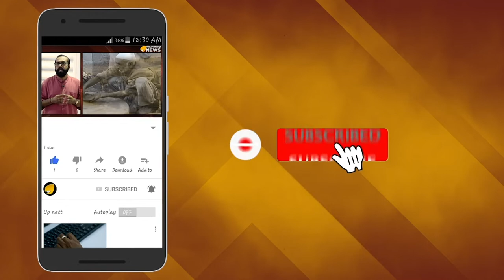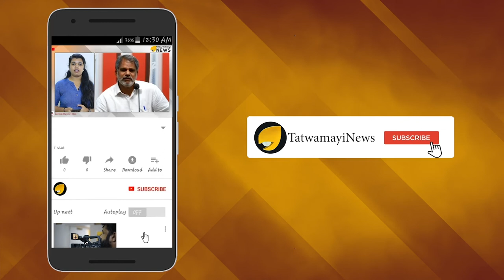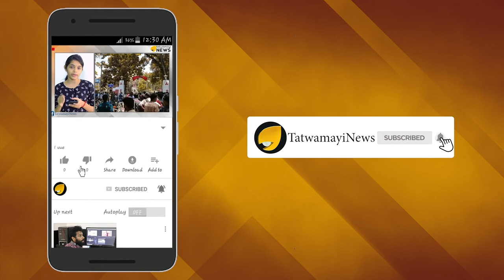ഡൊമിനിക്കന്‍ റിപ്പബ്ലിക്ക് ഇപ്പോൾ ദുർമരണങ്ങളുടെ നാട്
സഞ്ചാരികളുടെ പറുദീസയായി   തിളങ്ങിയിരുന്ന മനോഹരമായ ദ്വീപാണ്  ഡൊമിനിക്കന്‍ റിപ്പബ്ലിക്ക്. വടക്ക് അറ്റ്‌ലാന്റിക് സമുദ്രവും തെക്ക് കരീബിയൻ കടലും അതിരായി കിടക്കുന്ന സ്വർഗരാജ്യമെന്നാണു ഡൊമിനിക് റിപ്പബ്ലിക്കിന്റെ വിശേഷണം. ഇപ്പോൾ നിഗൂഢതകൾ നിറഞ്ഞ ദുർമരണങ്ങളുടെ നാടായി ഈ രാജ്യം മാറിയിരിക്കുന്നു.